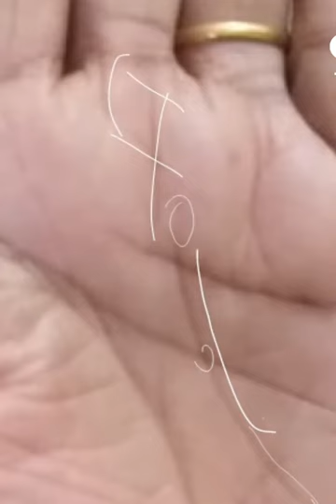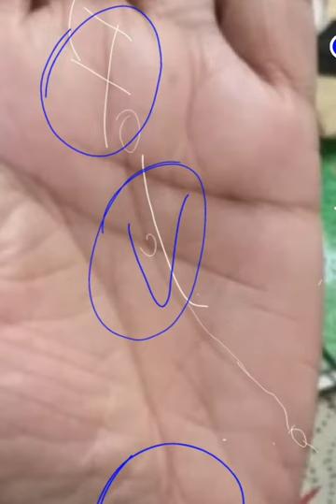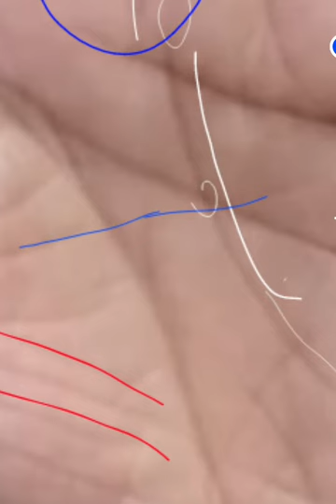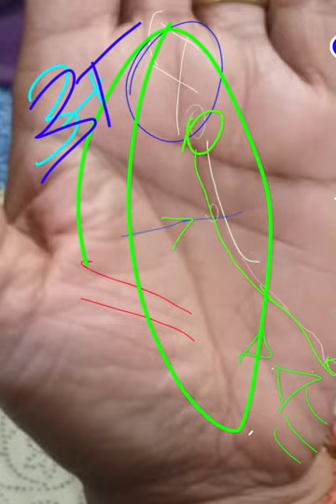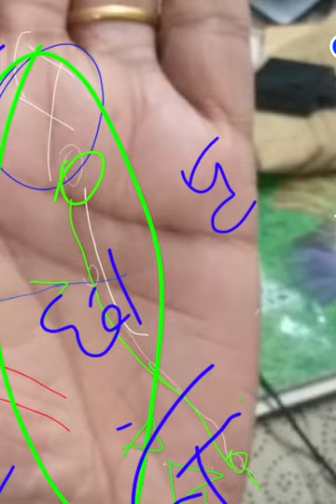वायु पट्टी हथेली में / वायु तत्व और देवता/ क्यों चली गई महालक्ष्मी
प्राणायाम योगा सुबह की सैर कसरत और खिलाड़ी देखें